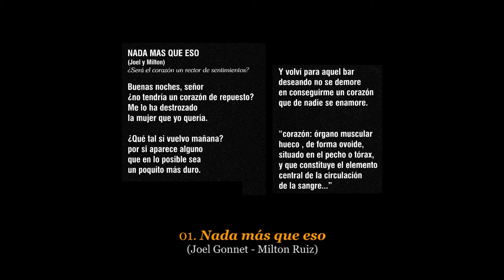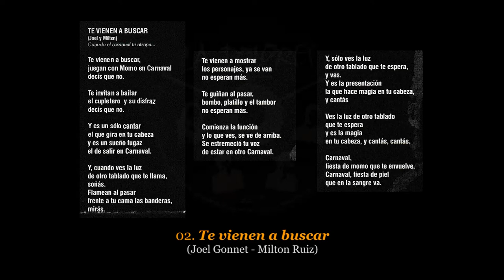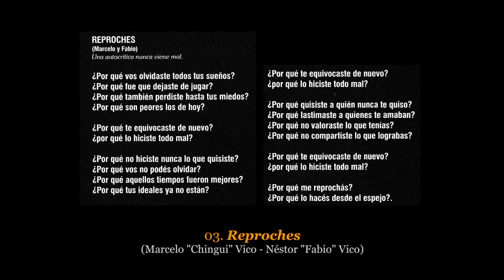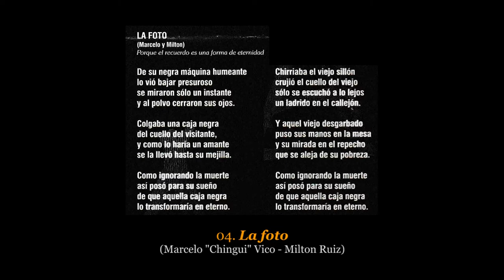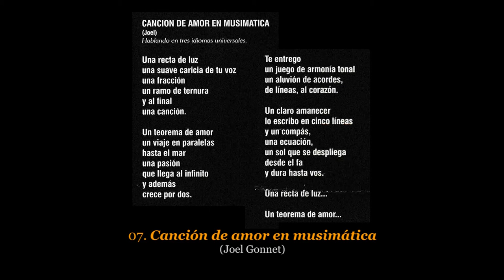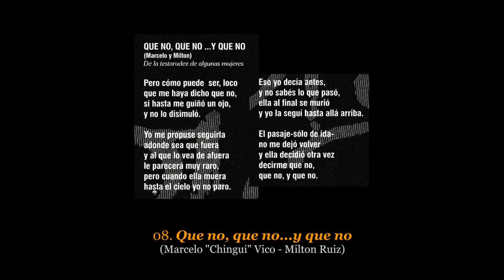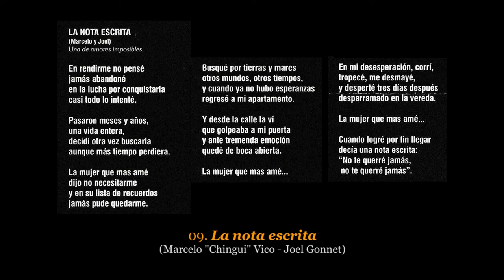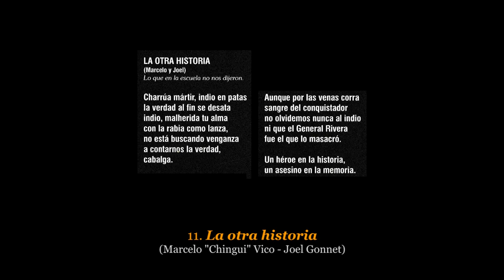🎵 LA DOLORES - La Dolores - 2000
LA DOLORES - CD "La Dolores"
El Corte - AGADU EX 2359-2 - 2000

Temas:
01. Nada más que eso (Joel Gonnet - Milton Ruiz). 00:00
02. Te vienen a buscar (Joel Gonnet - Milton Ruiz). 03:49
03. Reproches (Marcelo "Chingui" Vico - Néstor "Fabio" Vico). 08:41
04. La foto (Marcelo "Chingui" Vico - Milton Ruiz). 11:50
05. Una historia de dos (Marcelo "Chingui" Vico - Joel Gonnet).15:52
06. Difícil (Néstor "Fabio" Vico - Joel Gonnet). 20:03
07. Canción de amor en musimática (Joel Gonnet). 23:27
08. Que no, que no...y que no (Marcelo "Chingui" Vico - Milton Ruiz). 26:46
09. La nota escrita (Marcelo "Chingui" Vico - Joel Gonnet). 29:30
10. Soriano interior (Néstor "Fabio" Vico). 33:45
11. La otra historia (Marcelo "Chingui" Vico - Joel Gonnet). 38:25

"La Dolores":
Joel Gonnet (1ra voz, coros, guitarra rítmica, flutas, teclado)
Marcelo "Chingui" Vico (batería, percusión)
Néstor "Fabio" Vico (bajo, coro)
Miton Ruiz (guitarra, coro)
Todos los arreglos pertenecen a "La Dolores".

Grabado, mezclado y masterizado en el estudio de SUDEI (Sociedad Uruguaya de Artistas e Intérpretes), desde el 8 de setiembre al 12 de noviembre de 2000.

Técnico de grabación:Diego Verdier
Mezcla: Diego Verdier y "La Dolores"
Masterización: Diego Verdier y "La Dolores"
Foto de "La Dolores": Jorge Bremermann
Fotos de Dolores: foto Marven
Diseño: Jorge Bremermann y "La Dolores"